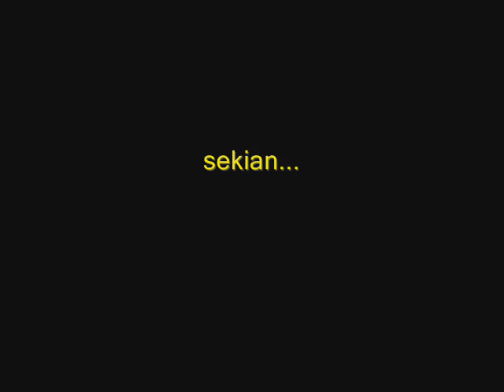Kampung Tok Pinang Serendah Pssgm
ujian di Gelanggang kg tok pinang 6.12.09